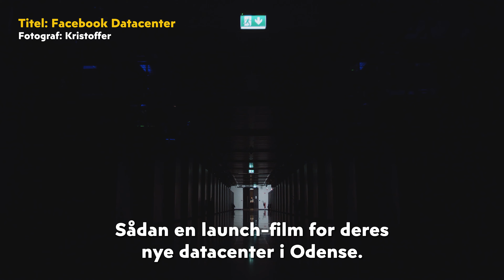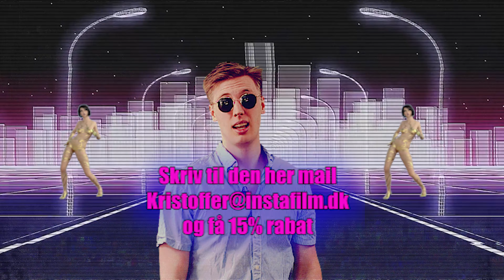Sofa Talk med Kristoffer Bak Nielsen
I dagens Sofa Talk møder du vores dygtige og altid sjove fotograf,
Kristoffer! 🎬😎

Kristoffer har været med på alt lige fra små hjemmelavede filmproduktioner til store internationale filmoptagelser. Han arbejder som freelance fotograf, og samtidig går han på filmuddannelsen 18Frames, så han har sans både for historiefortællinger, dramaturgi og flotte æstetiske billeder.
Som sidebemærkning er Kristoffer faktisk også vores kreative direktør Jespers yngste bror.

Man får altid en god dag som kollega, når han er på kontoret, da han simpelthen er en bombe af positiv energi 😄💥